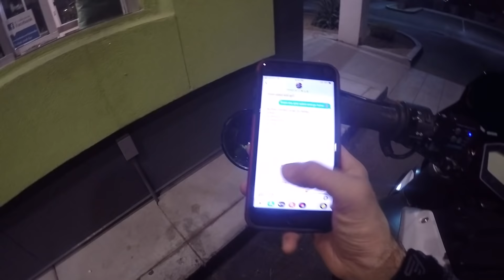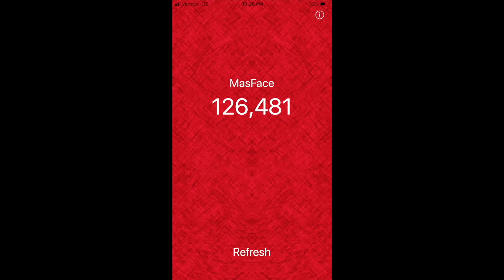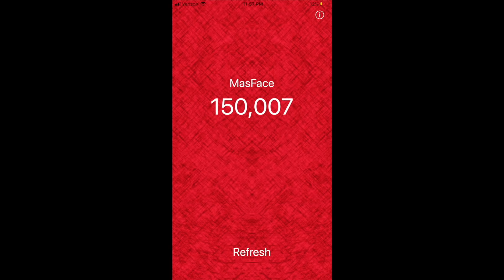Instagram Compilation 10 [Motovlog 228]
Here's some of the best motorcycle moments we've caught on camera! Specifically from my Instagram!

▶ About me!